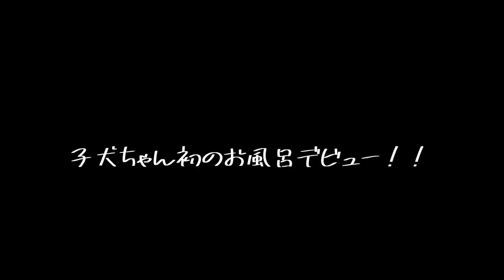トイプードル 子犬のお風呂デビュー‼︎大号泣とパニック劇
トイプードルの赤ちゃん2匹！はじめてのお風呂デビュー動画です♩
はじめてのお風呂にドキドキな子犬たち！
大号泣の大パニックな姿が可愛い動画です！

●関連動画
トイプードル子犬シャンプーよりもドライヤーに号泣?!

【子犬お風呂動画Vlog】トイプードル子犬５匹初めてのお風呂デビューで泳ぐ?wドライヤーは怖がるのか？？大注目！

【子犬 vlog】はじめてのお風呂がめちゃかわいい💛トイプードル子犬のお風呂Vlog

【犬出産動画】トイプードル出産！初めての出産が逆子で難産?!

【ペット用品 100均】お得なペット用品紹介！かわいすぎる!!

こちらもチェックよろしくです❤︎